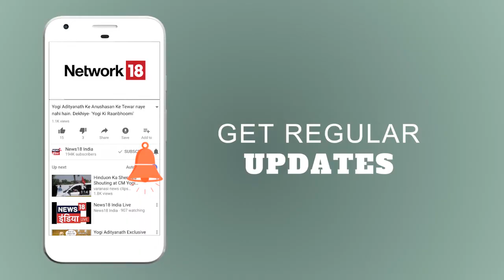उन्‍नाव में पुष्‍पक एक्‍सप्रेस पलटाने की कोशिश नाकाम, ट्रैक पर रखी थी बाइक | News18 India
लखनऊ से मुंबई की ओर जा रही पुष्‍पक एक्‍सप्रेस को सोमवार को पलटाने की कोशिश की गई थी. हालांकि ड्राइवर की सूझबूझ के चलते एक बड़ा हादसा होने से बच गया. अराजकतत्‍वों ने इस घटना को अंजाम देने के लिए ट्रैक पर ही बाइक रख दी थी. ड्राइवर की समय रहते उस पर नजर पड़ गई और उसने इमरजेंसी ब्रेक लगा दी. घटना की सूचना पाकर मौके पर पहुंचे अधिकारियों ने जांच शुरू कर दी है.